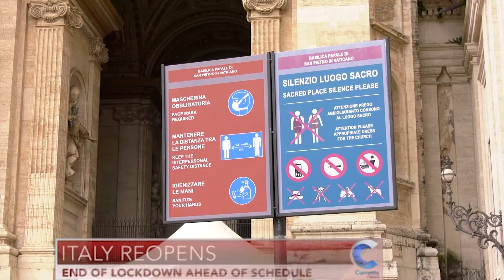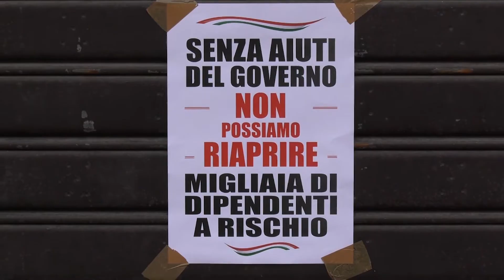Italy opens two weeks early, as numbers look better